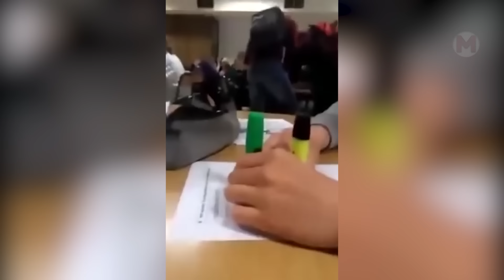Случаи 1 на Миллиард, которые Повезло Снять на Камеру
Всем привет! Пока одни люди предпочитают надеяться на судьбу и всецело ей доверяют, другие – склонны полагаться на прагматизм. Однако и те и другие, порой вынуждены сталкиваться с такими явлениями, которые просто невозможно назвать простым совпадением. Или все-таки можно? Ответа от нас ждать не стоит, но попробуйте посудить сами – ведь мы сейчас покажем вам видео доказательства таких происшествий. Это именно те случаи, которые мы привыкли называть «Один на Миллион»! Давайте же скорее на них посмотрим! Поехали!